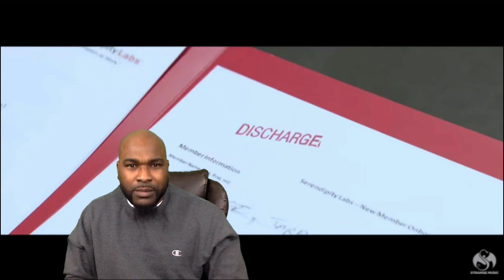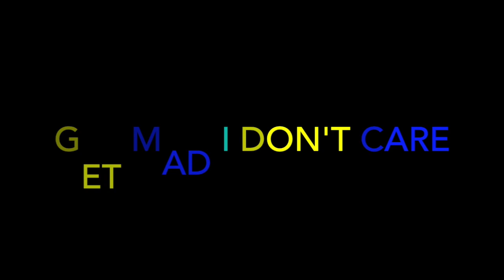King Iso - Made Me Crazy (feat. Tech N9ne & Snake Lucci) | Official Music Video - REACTION